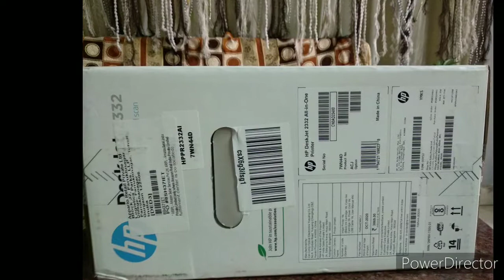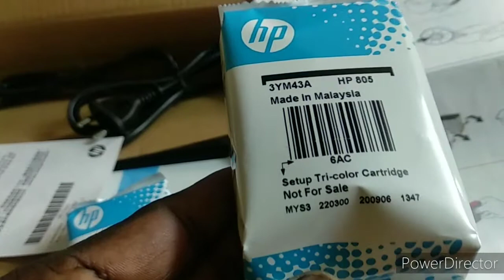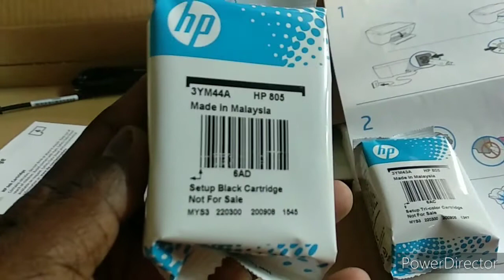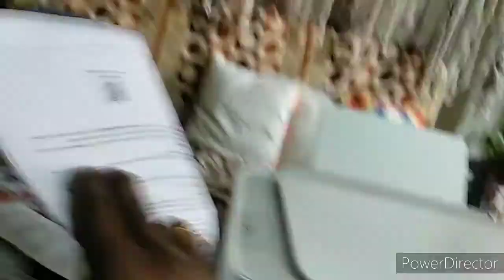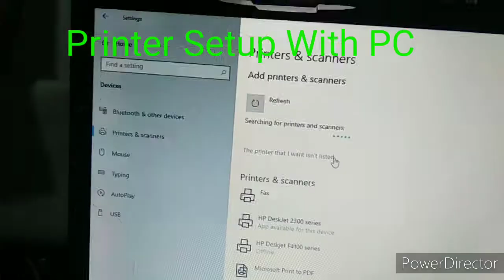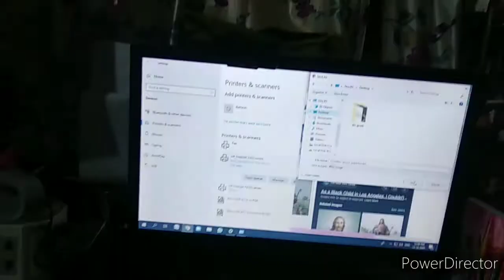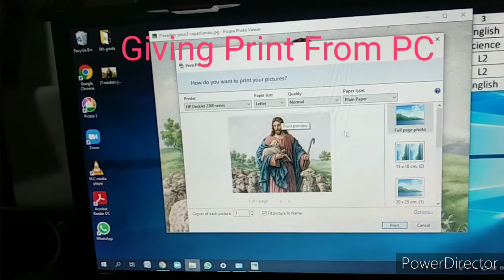HP InkJet 2332 All in One Printer Unboxing and Setup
HP InkJet 2332